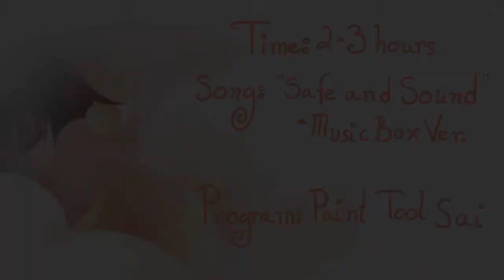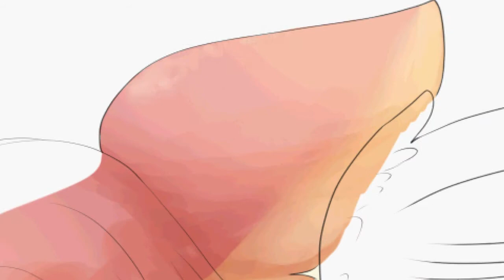Speedpaint - Heavenly Sleeping